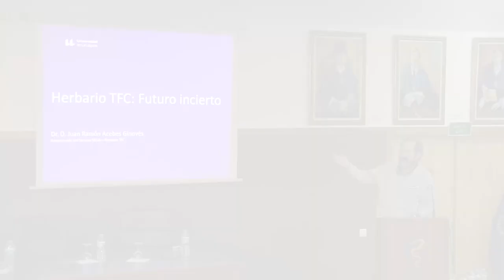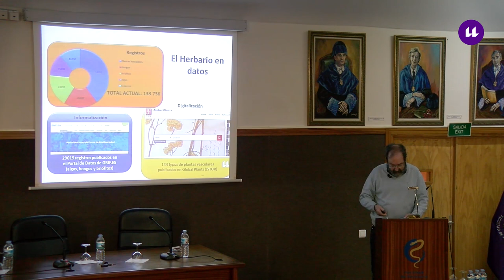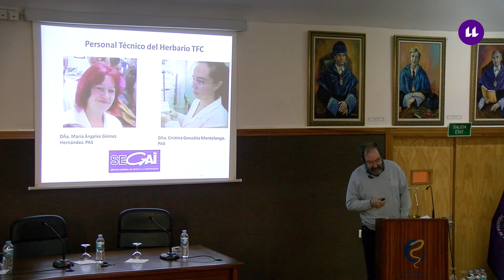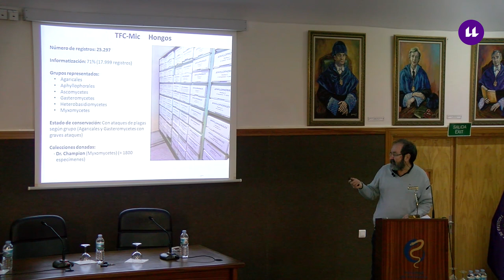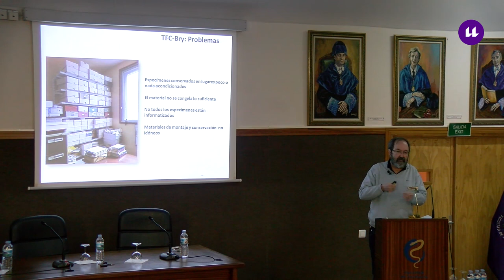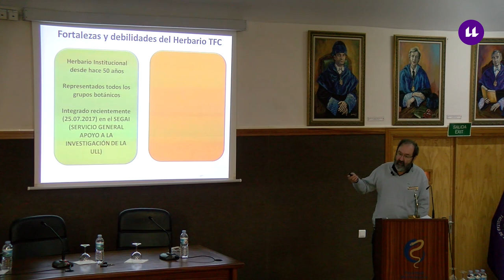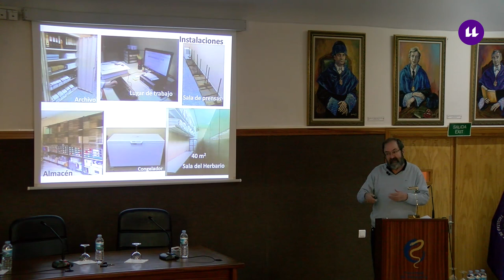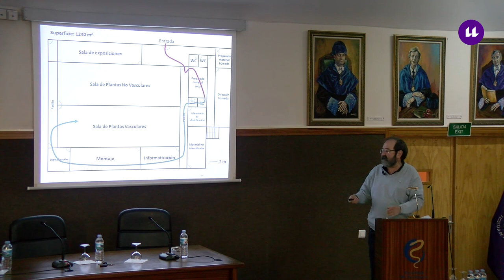Ponencia de D. Juan Ramón Acebes. Herbario institucional ULL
Herbario Institucional de la ULL .